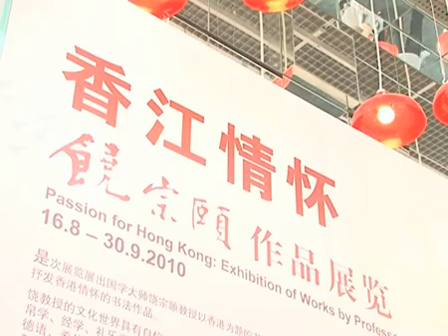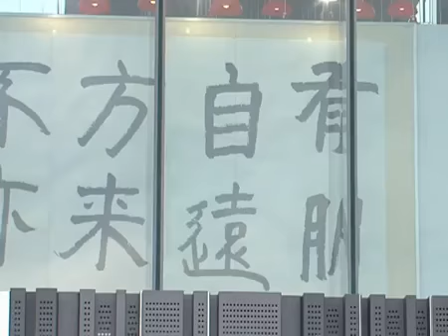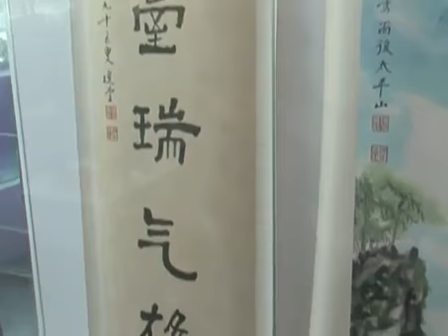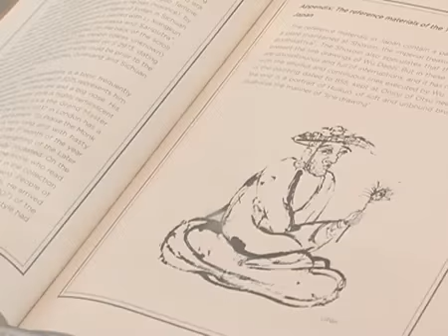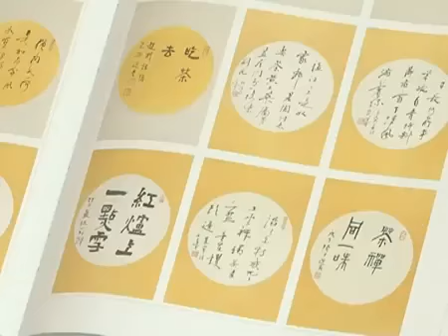上海世博香港馆文化展览「香江情怀──饶宗颐作品展览」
民政事务局和香港大学饶宗颐学术馆联合主办的文化展览「香江情怀──饶宗颐作品展览」，展出世界知名国学大师饶宗颐教授以香港为题和特别为上海世博而创作的书画作品，以及多本代表著作。饶教授更于2010年9月2日专程前往香港馆参观其展览。